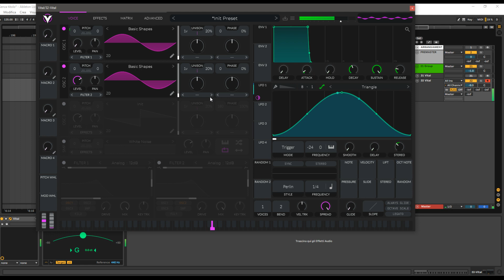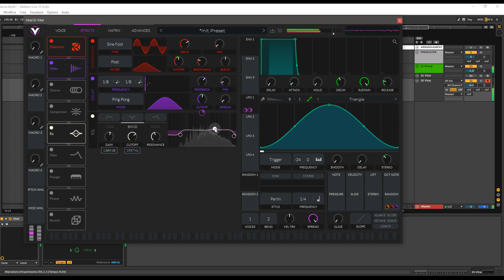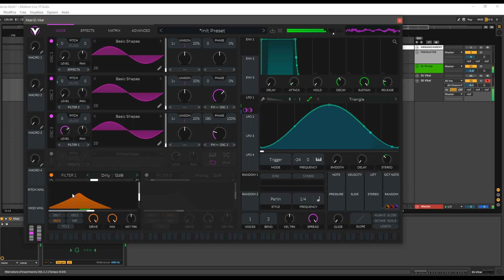VITAL SYNTH || SOUND DESIGN #8 || FM LEAD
Hello youtube people! this time i make a FM Lead patch from scratch with Vital vst .
Please leave suggestions for future sound design tutorials / Tips & tricks!